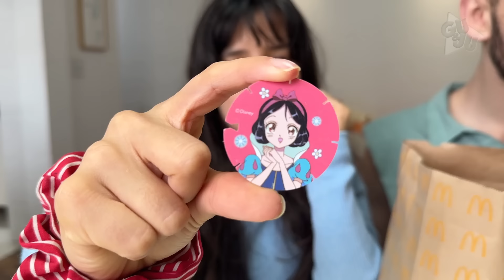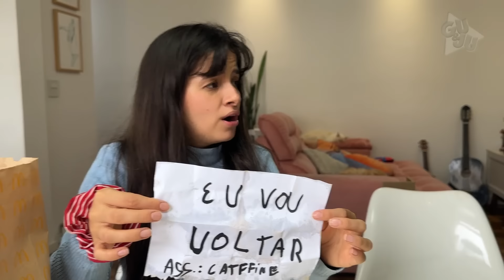ABRIMOS O MC LANCHE FELIZ DOS FROWING CRITTERS 😳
No vídeo de hoje, "Abrimos o Mc Lanche Feliz dos Frowing Critters 😳", Gu e Ju embarcam em uma aventura cheia de surpresas e descobertas!!!... 😍

 Eles compraram um Mc Lanche Feliz temático dos Frowing Critters e estão prestes a revelar o que vem dentro!!!🤩

Qual foi a parte mais surpreendente do Mc Lanche Feliz? Você imaginava que os Frowing Critters teriam um lanche temático? E qual outro tema de Mc Lanche Feliz você gostaria de ver no próximo vídeo???😵

Você já teve a chance VER alguma MC LANCHE FELIZ NO JOGO?? Existe algum outro segredo que você gostaria de ver Gu e Ju explorando??😰